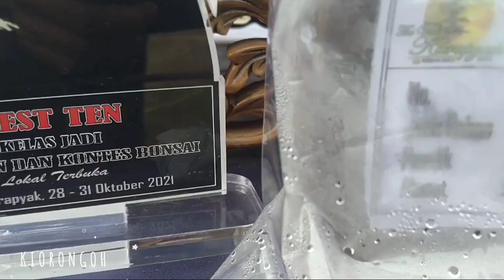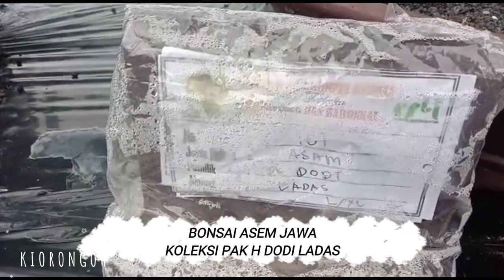BONSAI ASEM JAWA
Bonsai Asem Jawa bonsai  di pameran bonsai lokal Pangandaran Bonsai kontes Karapyak valley kontes bonsai lokal